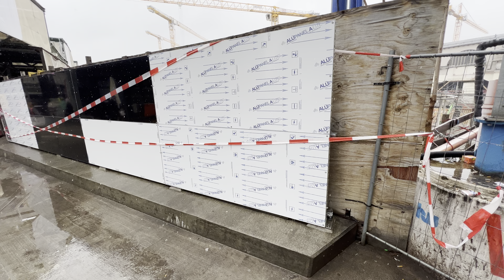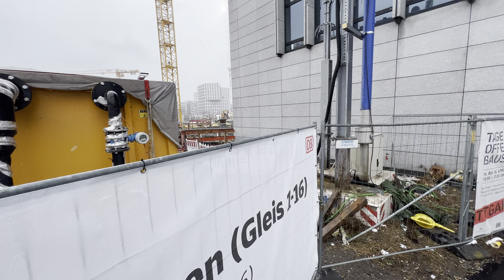R11 fast fertig 😮 | 2.4.2022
Aufnahme und Schnitt:
Huberts iPhone 13 Pro Max mit Kabel Headset und DJI OM5 Gimbal

Vielen Dank :-)

Hintergrundinformation

Was ist Stuttgart 21?